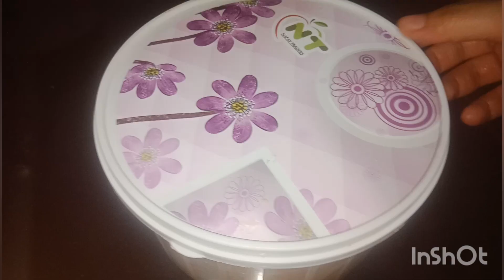Donut بنانے کا سب سے آسان طریقہ Bakery style donuts